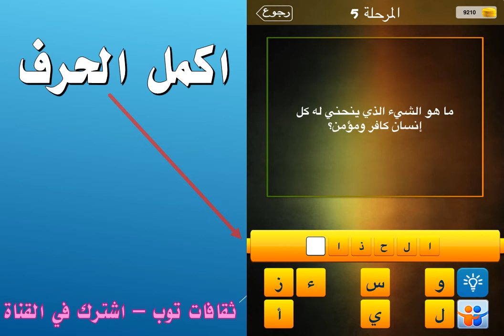ما هو الشيء الذي ينحني له كل إنسان كافر ومؤمن؟